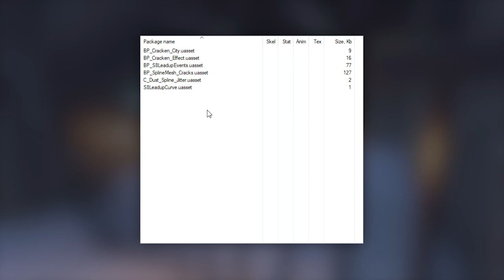Mapa Fortnite zaczyna PĘKAĆ! (Nowe Wydarzenie)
⚡ Mapa Fortnite zacznie PĘKAĆ! (Nowe Wydarzenie)

♒ Źródełka:
- Główny gameplay: by me
- Informacje o evencie:

💡 Inne rzeczy, które mogą cię interesować:
⠀⠀• Gram na PC, a jego podzespoły to m.in.:
⠀⠀- Obudowa PC: SilentiumPC Gladius M35T czarna
⠀⠀- Procek: Intel Core i9-9900K 8x 3.60GHz
⠀⠀- Chłodzenie Procka: Silentiumpc Grandis 2
⠀⠀- Karta Graficzna: RTX 2080Ti
⠀⠀- Płyta główna: ASUS TUF Z390-PLUS GAMING LGA1151 DDR4
⠀⠀- Pamięć RAM: ADATA XPG 16GB (2x 8GB) DDR4 3000Mhz CL16
⠀⠀- OS: Windows 10 Pro